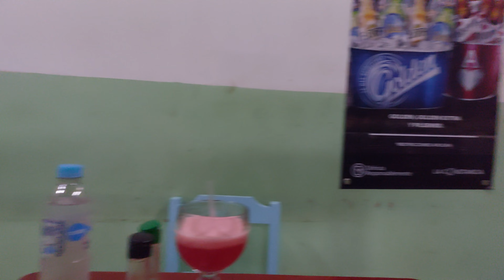Aguama Arina Restaurant, Playa El Tunco, El Salvador